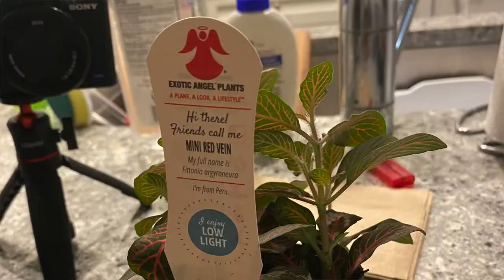5 plants I’ve killed 🥲+ won’t be adding back to my collection 💚😂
In this video I am sharing my experiences with 5 plants that, unfortunately, are no longer with us! I hope you enjoyed my video! :)

More plants and planty videos coming soon of course!